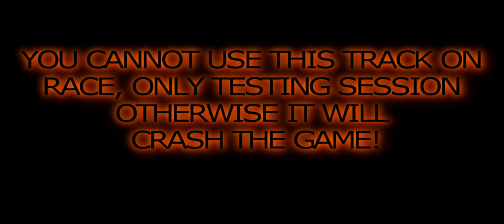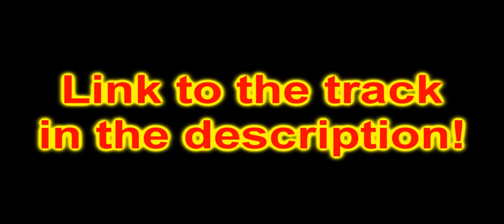Nr2003 New Stunt Track!